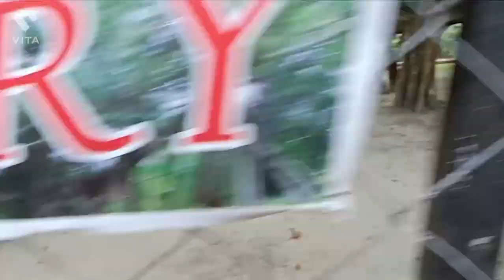new volg ahi gol sabo subscribe Kori dibo 🙏🥰. de arr